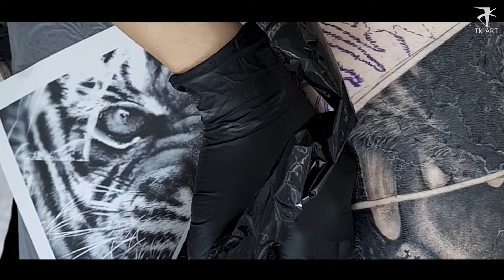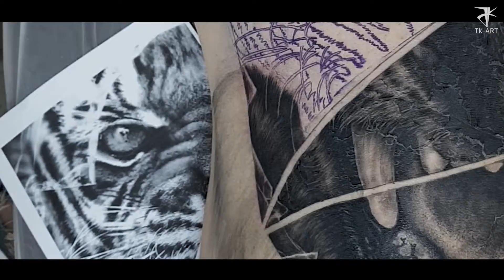호랑이얼굴 등판문신 5차작업 입니다! / tiger tattoo / backpiece tattoo / black and grey / TK ART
호랑이 백피스타투 5차작업입니다.
이번에도 화이트가 빠진상태입니다. 이번 화이트는 다음 작업에서 연달아서 들어갈 예정입니다.